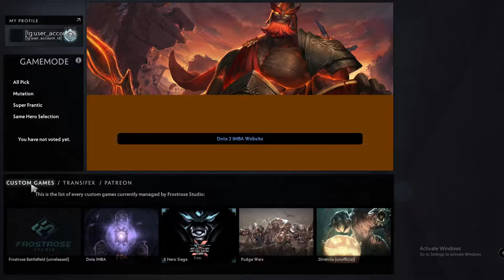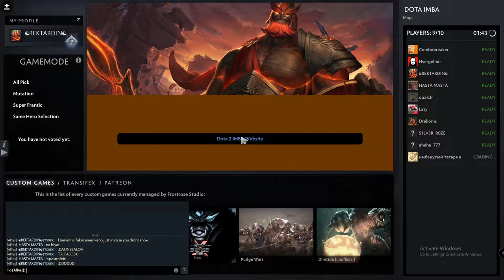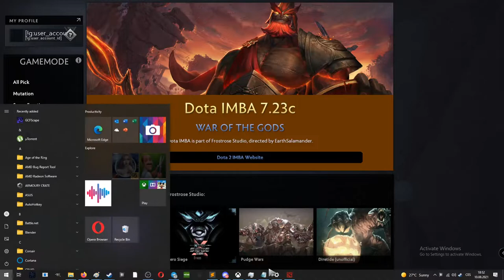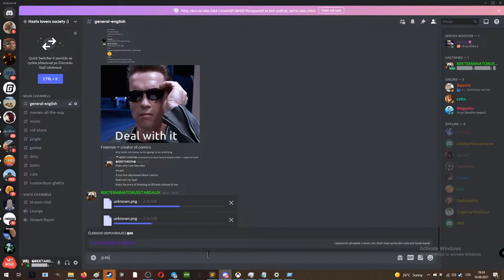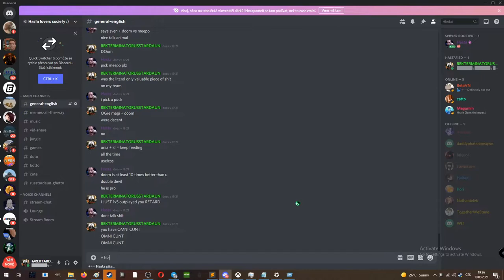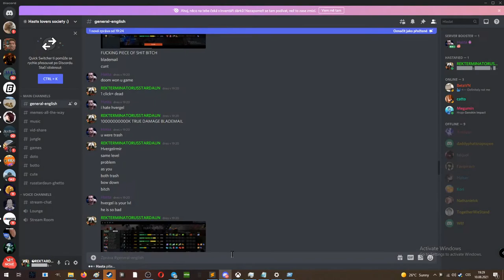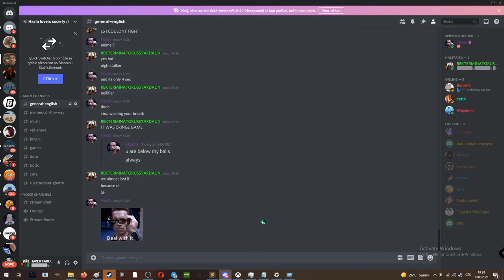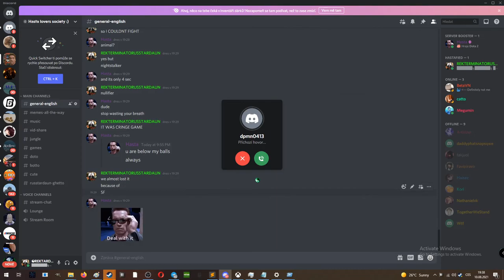Dota Imba Daily Cringe SVEN 1v5 EZ REKT #15